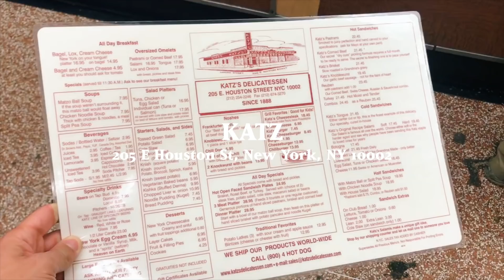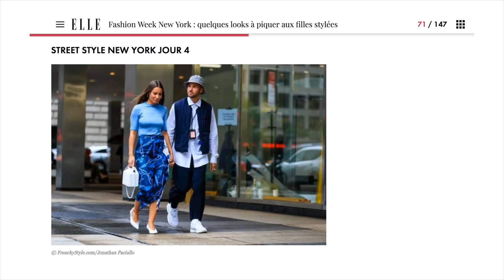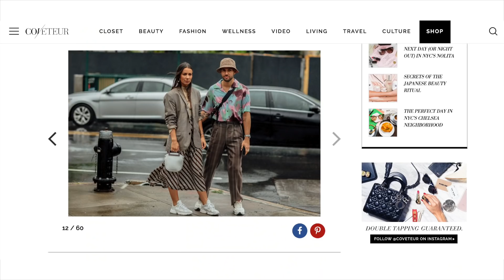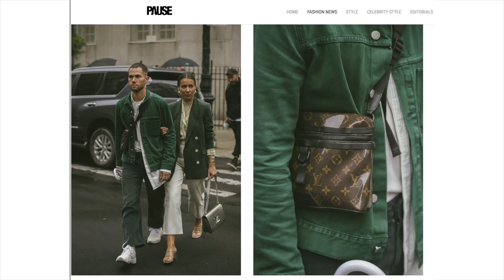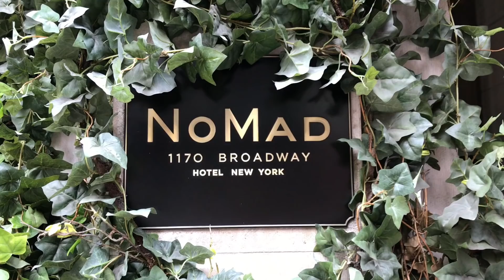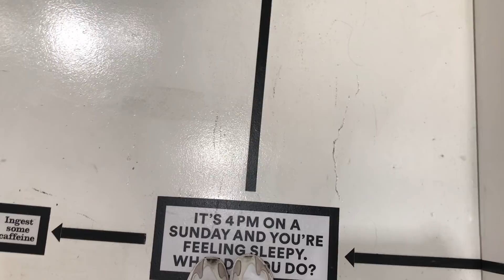NEW YORK FASHION WEEK SS19 | JAIMETOUTCHEZTOI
Follow us during the spring summer 2019 New York Fashion Week !